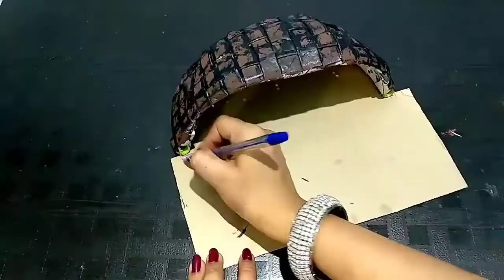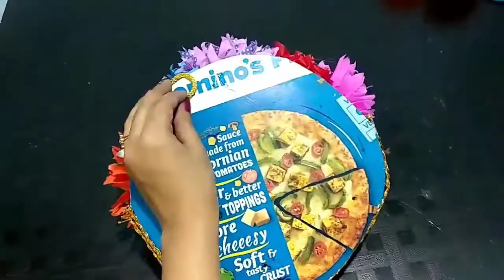Crazy Dıy Inventions You Can Make At Home! #36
Life Hacks,Cute Hack,Easy Crafts İdeas at Home!

homemade things,
simple inventions,
anaysa hacks,
Arts and Crafts,
7 simple inventions,
creative ideas,
6 simple inventions,
home made things simple,
life hacks,
crafty panda
homemade ideas,
easy inventions,
5 minute crafts,
creative things,
kitchen hacks storage,
kpop reaction,
simple tricks,
simple life hacks,
homemade,
cheap trick,
homemade electric things,
3d printing,
5 minute crafts inventions,
homemade creative things,
simple ideas,
hacks for boys,
electric car,
ps4 jailbreak,
life hacks and experiments,
homemade inventions,
inventions,
astra j,
homemade life hacks,
8 simple inventions,
simple inventions to make at home,
5 minute crafts clothes,
iphone fold,
iphone experiment,
simple experiments,
laplace m,
summer hacks,
dragon ball legends hack,
8 ball pool,
homemade experiments,
krunker hacks,
5 minute crafts toothpaste beauty hacks,
creative inventions,
hacks girly,
cement shoes,
bts reaction,
life hacks & experiments,
homemade tricks,
natalies outlet,
life hack,
electric bike,
5 minute crafts food chocolate,
how to make knife at home easy,
5 simple inventions,
5 minutes craft clothes folding,
troom troom in hindi,
cooking hacks,
phone photography hacks,
experiments,
anaysa,
school project,
5 minute crafts matches box,
how to make things,
watermelon ideas,
honor band 4 hacks,
cement hacks,
fortnite hacks,
queen reaction,
hot glue gun hacks,
bts japan,
homemade hacks,
5 minute crafts girly school hacks,
gta 5 tesla,
5 minute crafts kissing,
diy queen school hacks,
5 minute crafts barbie doll clothes,
5 minute crafts hair hacks aloe vera,
reaction guru,
black ops 4 days of summer,
5 minute crafts glue gun hacks,
easy tricks,
life hacks 2019,
romance hacks,
school hacks,
jailbreak ps4,
homemade items,
japan movie,
5 minute crafts bloopers,
boys hacks,
q pop,
5 minute crafts girl period,
creative,
7 simple invention,
5 minute crafts egg hacks,
food hacks,
homemade useful things,
tricks,
kitchen hacks,
5 minute creative,
reaction kpop,
chocolate hacks,
bike hacks,
new life hacks 2019 for kitchen,
ragnarok m,
barbie cartoon tamil,
braces hack,
london hacks,
5 minutes craft reaction,
handmade things
leaked fortnite,
homemade gadgets easy,
gavana juice,
6 simple toys,
krunker hack,
pubg tricks,
davehax watermelon,
5 awesome life hacks,
homemade romance,
bts live reaction,
5 minute crafts egg,
samuel garcia,
new skirt,
buzzfeed men,
phone life hacks,
makeup hacks,
aloe vera hacks,
5 minutes craft girly,
japan new project,
hacks,
home made items,
kids hacks,
5 minutes craft in telugu,
life tricks,
home made simple,
motor hack,
5 minute crafts toys for kids,
gun girl school dayz,
5 minute crafts teens,
kpop diy,
homemade motor,
balloons room,
tesla electric car,
anisha hacks,
krunker aimbot,
motor tricks,
krunker.io hack,
5 minutes craft food,
jelly shoes,
ideas simple,
6 simple invention,
5 simple life hacks,
girl romance,
hairstyles for long hair men,
tesla craft,
watermelon hacks,
5 minute crafts shirt hacks,
5 minute crafts new video today,
f-zero,
dc motor life hacks,
diy kpop,
5 minute crafts with hot glue gun,
homemade creative ideas,
5 minute crafts jeans folding,
blossom slime